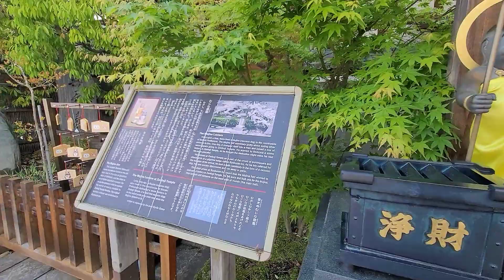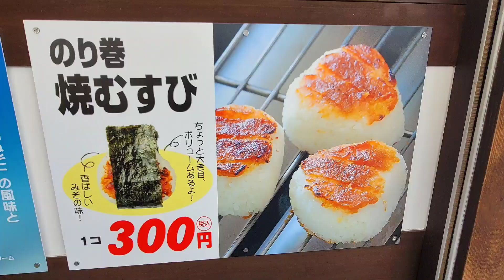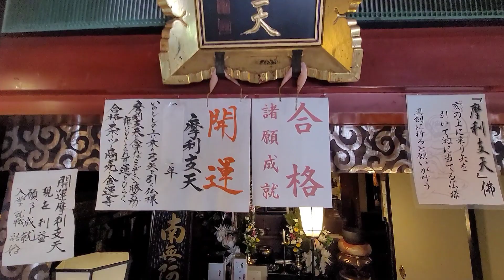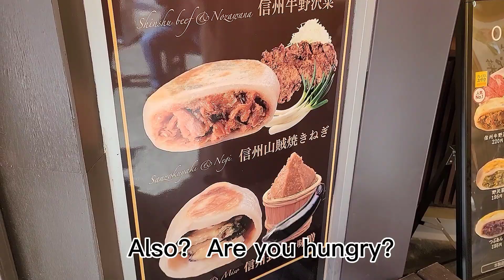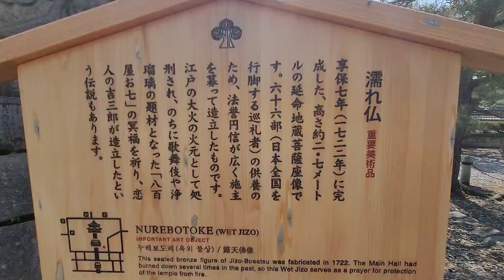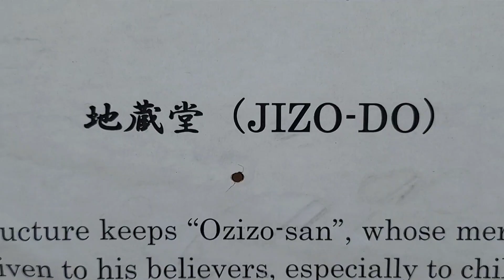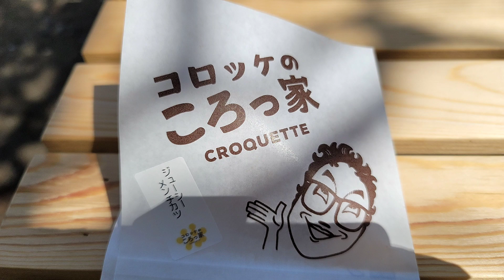2022年善光寺御開帳#絶景 パワースポット 善光寺、令和4年5月2日ゴールデンウィークに７年に一度の善光寺御開帳に行って来ました。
長野県にある善光寺は古くから「遠くとも一度は参れ善光寺」と語り継がれています。
一生に一度はお参りしたい寺院。全国的にも珍しい無宗派の寺院で、宗派を問わずに門戸を開いています。
今回、７年に一度の善光寺御開帳が開かれています。
善光寺御開帳期間中（令和４年４月３日～６月29日）までです。
是非、この機会にお参りに行ってみて下さい。